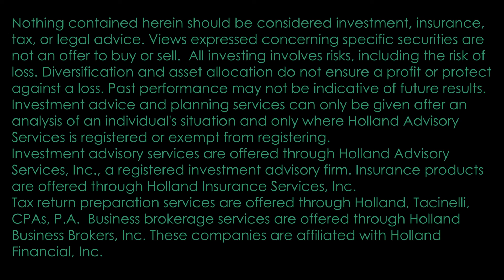Holland Financial Report 10/20/21